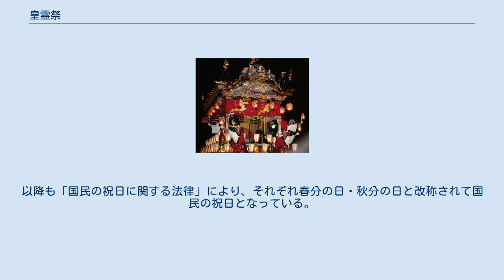皇霊祭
皇霊祭（こうれいさい、皇靈祭）は、歴代の天皇・皇后・皇親の霊を祭る儀式で、宮中祭祀のひとつ。
大祭。
 毎年2回、春分日に春季皇霊祭（しゅんきこうれいさい）、秋分日に秋季皇霊祭（しゅうきこうれいさい）が斎行される。
 元々この日はお彼岸であって、先祖を祭る日であった。
またお彼岸に最も近い戊の日は、社日として氏子が氏神たる神社に参詣し、春は五穀豊穣を祈り、秋は実りある収穫に感謝する習わしがあった。
古代中国では祖廟を祀る日であった。
 1878年（明治11年）にそれまでの歴代天皇や主たる皇族の忌日を春と秋にまとめ奉祀した。
1908年（明治41年）9月19日制定の「皇室祭祀令」では春季皇霊祭・秋季皇霊祭ともに大祭に指定。
同法は1947年（昭和22年）5月2日に廃止されたが、1948年（昭和23年）以降も宮中では従来通りの春季皇霊祭・秋季皇霊祭が行われている。
祭祀に続いて孝霊殿の前庭にて神楽の東遊が奏される。
 また、「年中祭日祝日ノ休暇日ヲ定ム」および「休日ニ関スル件」により、春季皇霊祭は1879年（明治12年）から1948年（昭和23年）まで、秋季皇霊祭は1878年（明治11年）から1947年（昭和22年）まで同名の祝祭日（休日）であった。
以降も「国民の祝日に関する法律」により、それぞれ春分の日・秋分の日と改称されて国民の祝日となっている。